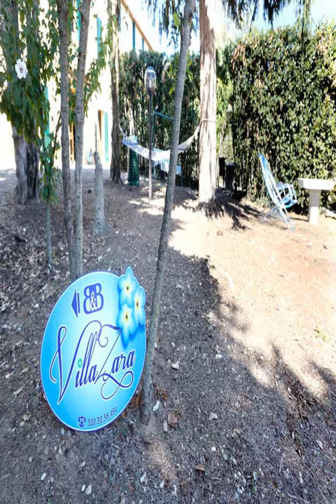Villa Zara - Siena - Italy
Villa Zara hotel city: Siena - Country: Italy

Address: Via D. Giuliotti 14; zip code: 53100

Set in a 19th-century building with garden and terrace, Villa Zara offers rooms with free Wi-Fi 2 km from Piazza del Campo. Public transport 100 metres away links to Siena, Montepulciano and Montalcino.

 -- Situé à 2 km de la Piazza del Campo et occupant un bâtiment du XIXe siècle muni d'un jardin et d'une terrasse, le Villa Zara vous propose des chambres dotées d'une connexion Wi-Fi gratuite.

 -- La Villa Zara está ubicada en un edificio del siglo XIX, a 2 km de la Piazza del Campo. Ofrece jardín y terraza y habitaciones con conexión Wi-Fi gratuita. A 100 metros hay transporte público que conecta con Siena, Montepulciano y Montalcino.

 -- In einem Gebäude des 19. Jahrhunderts mit Garten und Terrasse verfügt die Villa Zara 2 km von der Piazza del Campo entfernt über Zimmer mit kostenfreiem WLAN.

 -- Villa Zara is gevestigd in een 19e-eeuws gebouw met een tuin en een terras, en biedt kamers met gratis WiFi op 2 km van het Piazza del Campo.

 -- Dotata di camere con connessione Wi-Fi gratuita, la Villa Zara è ospitata in un edificio del XIX secolo con giardino e terrazza, a 2 km da Piazza del Campo e a 100 metri dai mezzi pubblici, con collegamenti per Siena, Montepulciano e Montalcino.

 -- Situada num edifício do século XIX com um jardim e um terraço, a Villa Zara dispõe de quartos com acesso Wi-Fi gratuito, a 2 km da Piazza del Campo.

 -- Villa Zaraはカンポ広場から2kmに位置する19世紀の建物を利用した宿泊施設で、無料Wi-Fi付きの客室、庭園、テラスを提供しています。100m先には公共交通機関の駅があり、シエーナ、モンテプルチャーノ、モンタルチーノへアクセスできます。  庭園の景色を望むパーケットフロアの客室には、薄型テレビ、専用バスルーム（シャワー、ビデ付）が備わります。 ...

 -- Villa Zara别墅酒店坐落在19世纪的建筑内，带有花园和露台，提供配有免费无线网络连接的客房，距离Piazza del Campo广场有2公里。距离酒店100米外之外的公交车前往锡耶纳、蒙泰普尔恰诺（Montepulciano）和蒙塔尔奇诺（Montalcino）。  客房享有花园景色，配有镶木地板和1台平面电视。私人浴室配有淋浴和浴盆。  别墅酒店的共用休息室供应每日自助早餐，包括现煮咖啡或卡布奇诺、甜糕点和美味小吃。客人可以使用共用厨房。  Villa...

 -- Obiekt Villa Zara mieści się w XIX-wiecznym budynku z ogrodem i tarasem, w odległości 2 km od placu Piazza del Campo. Oferuje on pokoje z bezpłatnym WiFi.

 -- Вилла Zara разместилась в здании XIX века с садом и террасой, в 2 км от площади Пьяцца-дель-Кампо. К услугам гостей номера с бесплатным Wi-Fi.

 -- Villa Zara ligger i en 1800-talsbyggnad med trädgård och terrass, bara 2 km från Piazza del Campo. Här finns rum med gratis WiFi. Du hittar allmänna kommunikationer 100 meter bort med förbindelser till Siena, Montepulciano och Montalcino.

 -- تقع فيلا Zara في مبنى يعود للقرن الـ 19 مع حديقة وتراس، وتشتمل على غرف مع خدمة الواي فاي المجانية، وتبعُد كيلومتران عن بيازا ديل كامبو، وتبعُد وسائل النقل العام 100 متر، وتربط بين سيينا ومونتيبولتْشانو ومونتالشينو.

 -- To Villa Zara στεγάζεται σε ένα κτήριο του 19ου αιώνα με κήπο και βεράντα. Προσφέρει δωμάτια με δωρεάν Wi-Fi και απέχει 2χλμ. από την πλατεία Piazza del Campo. Τα μέσα μαζικής μεταφοράς στα 100μ.